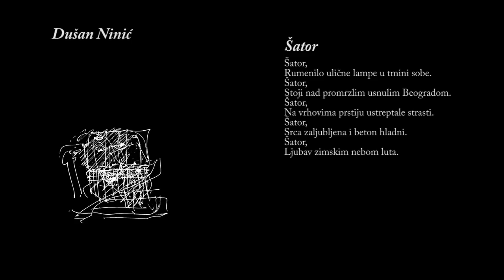Šator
Iz zbirke pesama "O DUHU I U DUHU" Dušana Ninića.